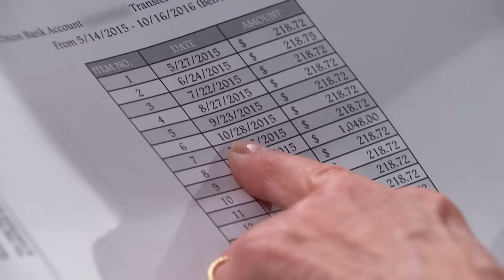Man Wants His Late Brother's Daughter to Pay Him!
David says his deceased brother owes him money – and wants his niece to pay!